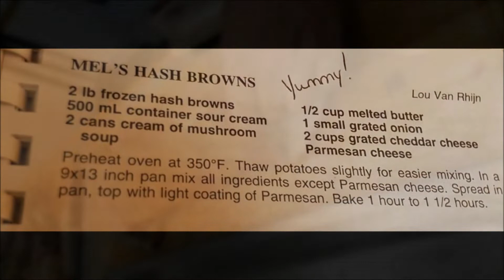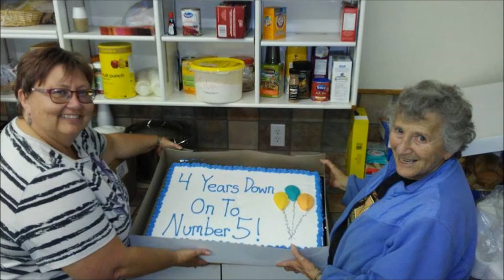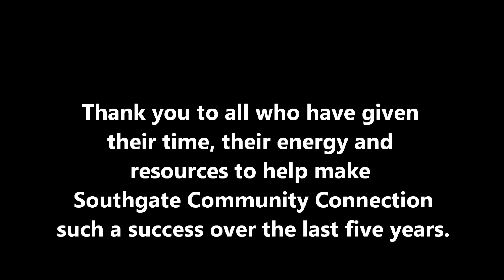Southgate Community Connection (SCC) 5 Year Anniversary - 2018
Southgate Community Connection provides a free monthly meal to those that want to share in a meal and fellowship together.